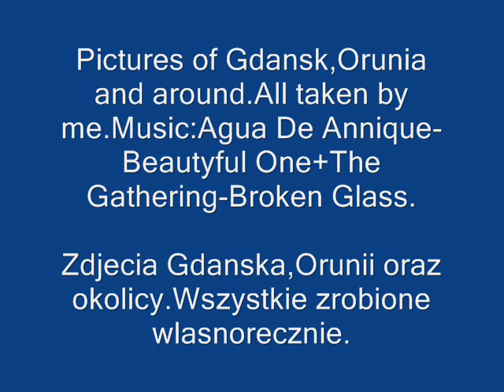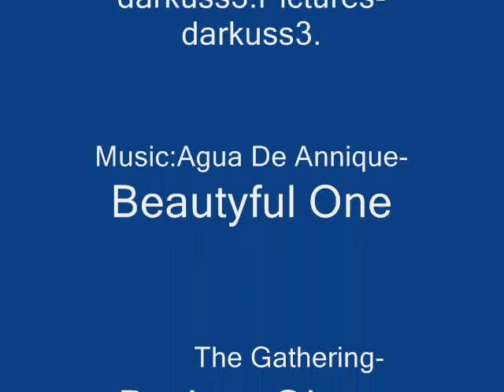Agua de annique-Beautyful One/broken glass (Gdansk-pokaz zdjec)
Zdjecia Gdanska i okolic.
pictures of Gdansk and around.